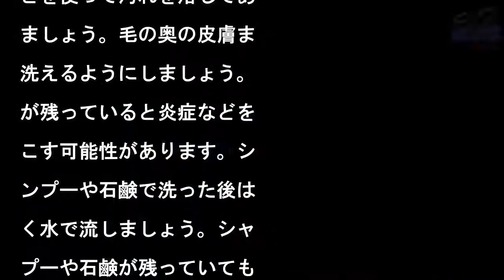『家政夫のミタゾノ』第6話、視聴率8.1％と健闘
『家政夫のミタゾノ』第6

（5月25日放送）で怪し

占い師ルナ役を演じた鳥居

ゆき（C）テレビ朝日

写真を拡大

テレビ朝日系金曜ナイトド

マ『家政夫のミタゾノ』（

週金曜　後11：15〜深

：15※一部地域で放送時

が異なる）の第6話（25

放送）の番組平均視聴率が

.1％だったことが28日

わかった（視聴率はすべて

デオリサーチ調べ、関東地

）。前シーズンの第1話で

録した8.2％に次ぐ、2

目の高視聴率を獲得した。

同ドラマは、TOKIOの

岡昌宏が女装した家政夫・

田園薫（みたぞの・かおる

に扮し、派遣された家庭・

族の内情を覗き見し、そこ

巣食う“根深い汚れ”まで

スッキリと落としていく“

き見”ヒューマンドラマ。

016年10月期以来、1

半ぶりの続編となる。　第

話は、的中率99.9％と

判の占い師のからくりを暴

する内容。ストッキングに

類を入れて洗濯機にかける

、シュレッダー代わりにな

など、家事テクニックや三

園の超人ぶり（コメディー

素）も満載の中、裏の裏を

いたオチまで、幅広い層が

しめるストーリー展開を見

ている。　金曜ナイトドラ

枠で8％を超えたのは、実

『ミタゾノ』前シーズンの

終話（8.0％）以来。鉄

コンテツに成長する可能性

十分だ。

�ど

においが嫌いなのかも知れ

せん。犬の嫌いなにおいは

きるだけ使わない、近くに

かないようにしてあげまし

う。かゆみや不快感がある

にかゆみや不快感や痛みが

る場合も泥の中に転がるこ

があります。皮膚アレルギ

や炎症などの不快感をやわ

げるために泥の中でゴロゴ

ところがっている可能性が

ります。頻繁に行うようで

れば病院で診てもらってく

さい。とくに炎症などを起

している場合は、泥の中に

いることで余計に悪化して

まうかもしれません。不潔

場所には近寄らないように

策をしておきましょう。強

性障害遊ぶというよりも必

になって泥の中を探ったり

転がったりしている場合は

迫性障害による行動である

能性があります。止めても

死で行うようになるので、

変に気がつくでしょう。日

の生活を思い出し、何かス

レスになっているようなこ

がないか考えてみてくださ

。運動や散歩は十分か、コ

ュニケーションはとれてい

か、何か嫌いな音やにおい

ずっと側にあるようなこと

ないか、などがチェックポ

ントです。思い当たるふし

なかったり、環境を改善し

もまだ行動が続くようであ

ば獣医さんに相談してみて

ださい。あまり長く様子を

ず、なるべく早めに診ても

うことをオススメします。

だ単に楽しい、気持ちが良

理由は特になく、冷たい泥

気持ち良いだけかもしれま

ん。人間がベッドで横にな

たりするのと気持ちは似て

るのかも知れませんね。気

ち良さを求めて泥に鼻を突

込んだり、ゴロゴロ転がっ

みたりしているため泥遊び

終わった後は満足げな顔を

ているでしょう。泥遊びの

、洗うのは大変ですが犬の

持ちも察してあげましょう

汚れたら洗おう！泥だらけ

なった犬を放置するのは衛

的にも犬の気持ち的にもオ

スメできません。まずは濡

たタオルで表面の泥を取っ

あげましょう。足の間も濡

タオルで拭いてあげてくだ

い。ある程度汚れを取った

次は足洗い場やお風呂場で

いましょう。まずは水で、

れタオルで落しきれなかっ

泥を落します。水よりもお

を使ったほうが落しやすい

しょう。シャンプーや石鹸

どを使って汚れを落してあ

ましょう。毛の奥の皮膚ま

洗えるようにしましょう。

が残っていると炎症などを

こす可能性があります。シ

ンプーや石鹸で洗った後は

く水で流しましょう。シャ

プーや石鹸が残っていても

症などの原因になることが

りますので、よく洗ってお

ましょう。洗った後は吸水

の高いタオルで拭いてあげ

ください。水気を拭き取っ

後はドライヤーの冷風で乾

しましょう。温風だと犬が

ばってしまったり、熱中症

なる可能性があるのででき

だけ使わないようにしてく

さい。まとめ犬が泥遊びが

きな理由はいくつかありま

たが、大きな理由としては

純に楽しいから、というも

ではないでしょうか。人間

子供も泥遊びが好きですよ

。普段は触らない泥の感触

冷たさが心地よいのかもし

ません。禁止されているも

ほどやりたくなる気持ちが

犬にもあるかもしれません

。もちろん悪いとわかって

ると目をそらしたり逃げた

もします。泥だらけになっ

しまうと周りも汚れますし

とすのが大変な気持ちはわ

りますが、あまりきつく叱

ないで泥を落して綺麗な体

してあげましょう。洗うと

は大きな汚れはタオルなど

拭き取っておくと洗いやす

なります。泥まみれのまま

は病気になってしまう可能

があるので、よく洗ってし

かりと乾かしてあげましょ

。泥遊びやいたずら好きな

を飼っている飼い主さんは

変かもしれませんが、たま

なら許してあげてください

#『家政夫のミタゾノ』第6話、視聴率8.1％と健闘  #『家政夫のミタゾノ』第6話、視聴率8.1％と健闘